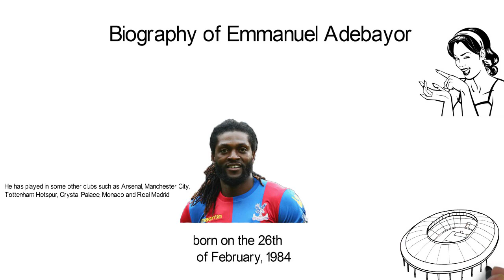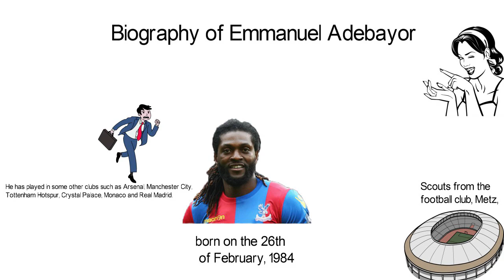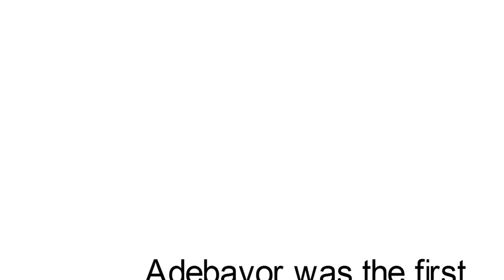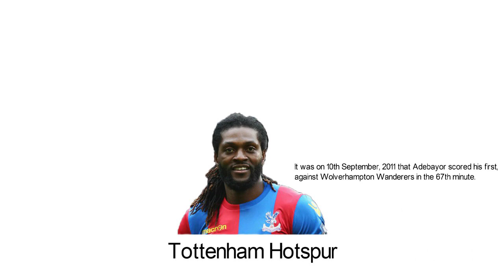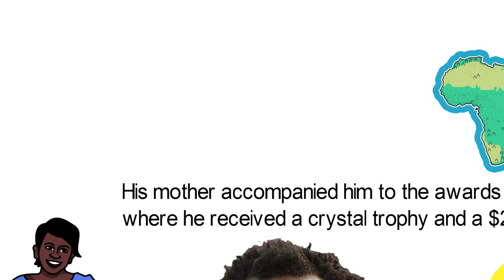Biography of Emmanuel Adebayor,Origin,Career,Net worth,Clubs,Awards,Family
He is a Togolese professional footballer who plays as a striker for a Turkish club, İstanbul Başakşehir. He has played in some other clubs such as Arsenal, Manchester City, Tottenham Hotspur, Crystal Palace, Monaco and Real Madrid.